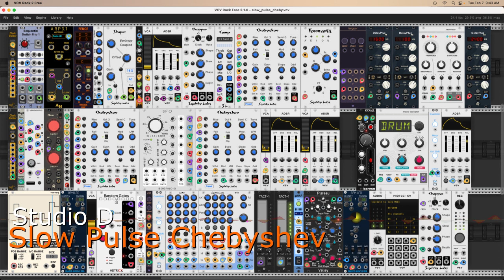Slow Pulse Chebyshev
Inappropriate use of the virtual Monome Meadowphysics module leads to an 8-channel drone tapestry produced by three Chebyshev oscillators, two drums, one bass instrument, and various signal processors, including three delay lines, two tremolo units, a waveshaper, a resonator, and a formants filter.

Modulation is extensive but not randomly applied. Modulation sources include LFOs, EGs, and CV generators.

The master mix is straightforward. Four of the eight channels are under dynamic control of their pan positions and output levels. Global reverb is applied to six channels. The resonator has its own internal reverb control.

Originally recorded with the VCV Recorder module in VCV Rack, edited in Ocenaudio, with final preparations and export by Mixbus 32C.

As always, profound gratitude to the developers and fellow users of VCV Rack. The exploration continues.

Dave Phillips
7 February 2023